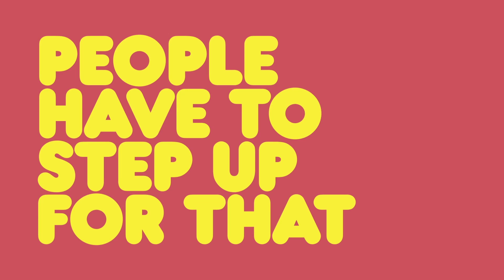Bric-A-Brac: Nashville | Promo | Bonnaroo365